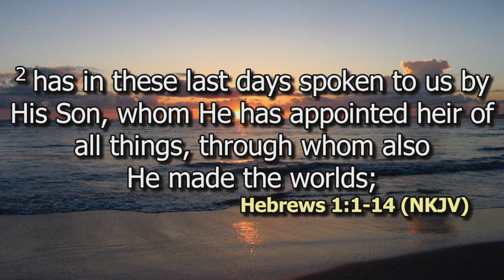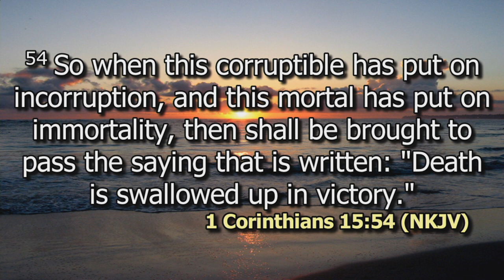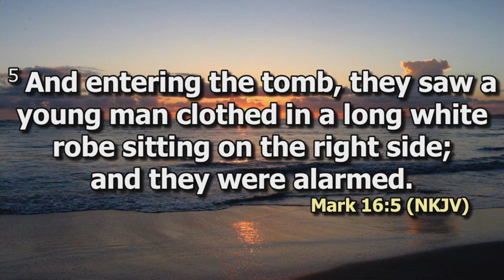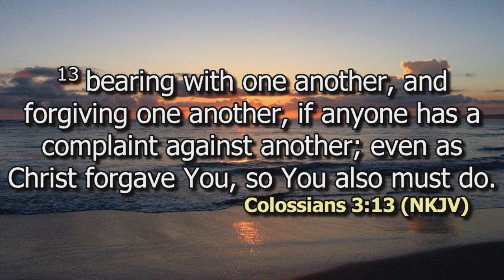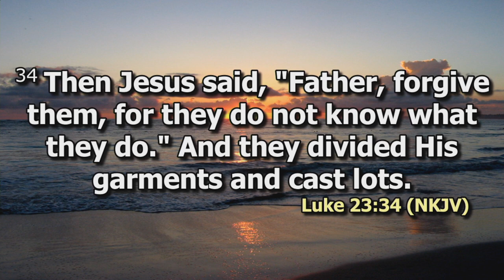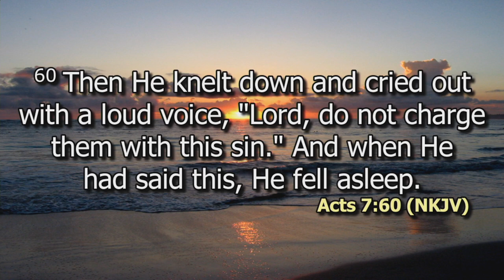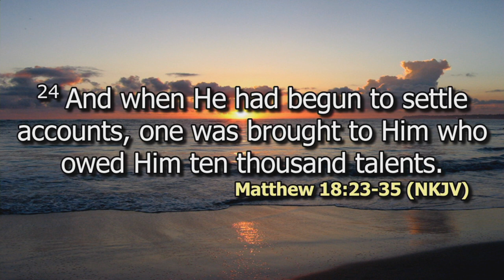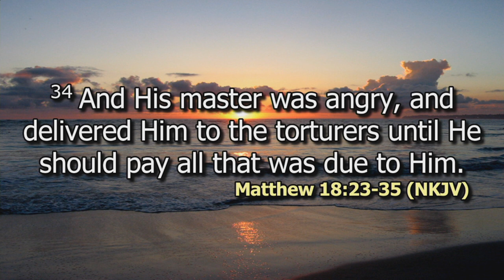The Passion | Peter Karuri | SWC | DCIKZ